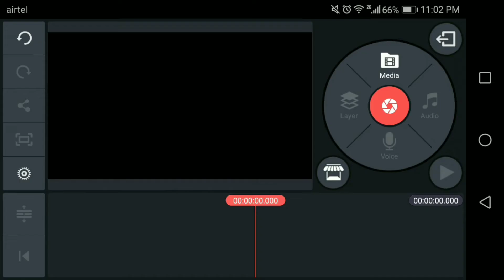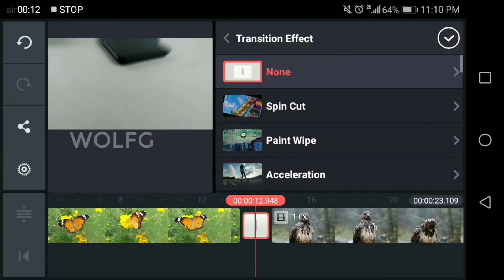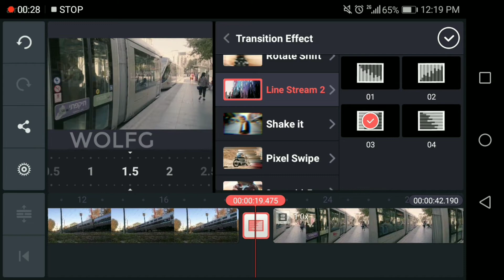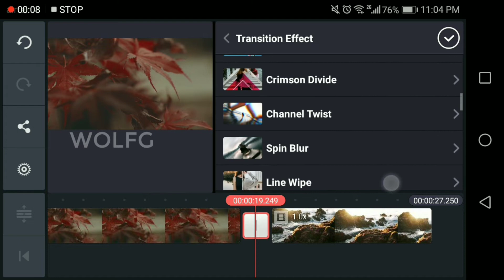Top 5 Kinemaster transition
Top 5 Kinmaster Transisitions

In this video iam showing but st 5 transitions in Kinemaster